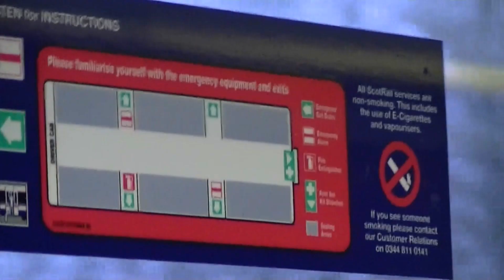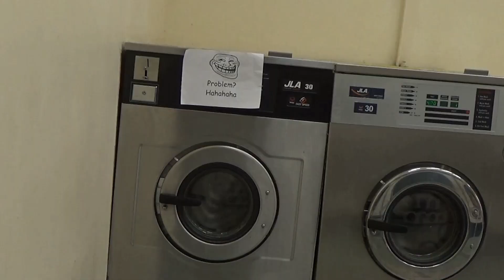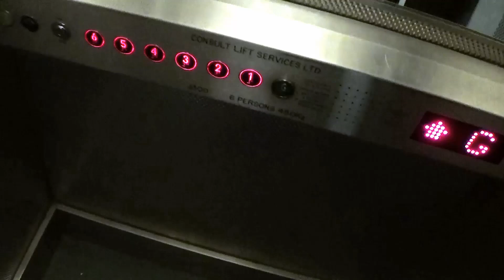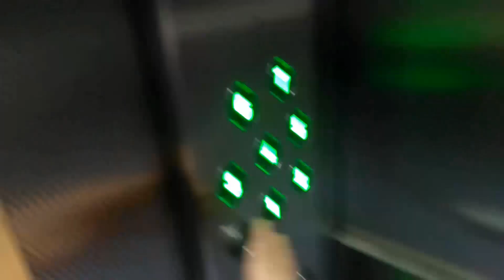Thug Life compilation 1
The full compilation of thug life vids from 1 vannan 1 camera series 2